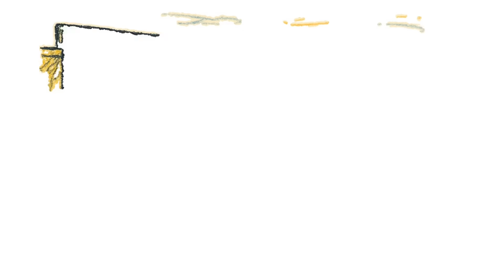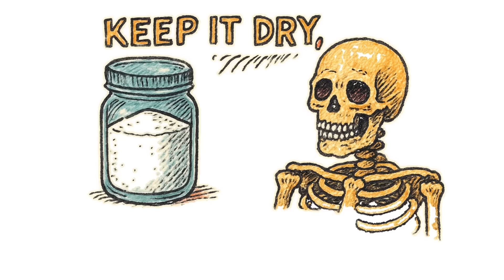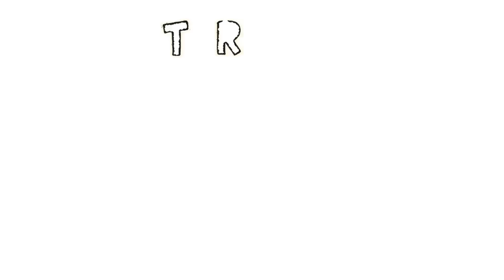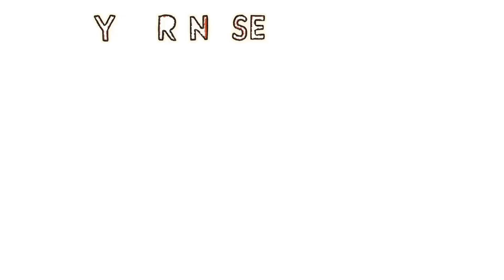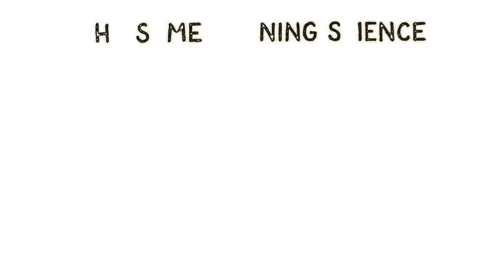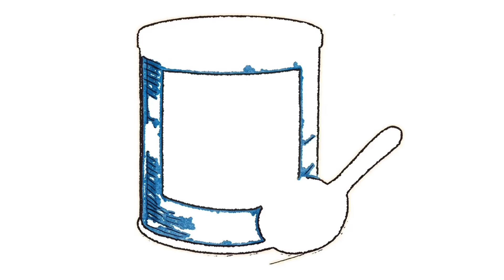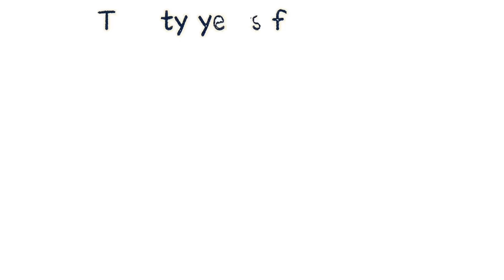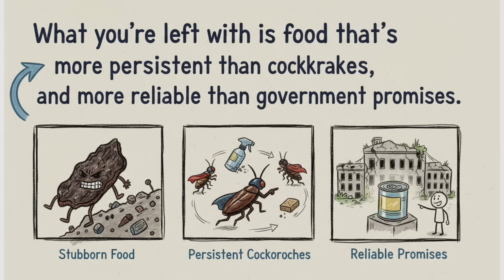The Apocalypse Pantry: Foods That Never Expire — Ever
When the world ends, the grocery stores turn into ghost towns — and your last can of beans suddenly becomes sacred.
But what if you could stockpile food that never dies? Foods so chemically indestructible that they laugh in the face of time, rot, and radiation?

🎯Tired of just surviving? It's time to plan. JOIN the core team today to unlock the raw intel and exclusive perks reserved for Sketchocalypse Members. Your tier supports the mission! 👉 Secure Your Access

In this video, we’re diving deep into the science of survival — the 10 foods that will outlive humanity itself.
From salt and honey that mock decay, to white rice that stays edible longer than civilizations last, to canned protein that could survive a nuclear winter — you’ll learn exactly how to build your “immortal pantry.”

We’re not talking about “prepper myths” or TikTok hacks — this is pure chemistry, physics, and food science that’s been proven for centuries.

You’ll learn:
- The 3 immortal ingredients that never expire
- How to store rice and pasta to last 30+ years
- The truth about canned food safety
- Why sugar, salt, and honey are basically edible time capsules
- And how to build a food bunker that could survive the end of civilization itself

💀 When hope dies, science keeps you fed.
👉 Watch until the end — because survival isn’t about fear. It’s about understanding entropy… and beating it.